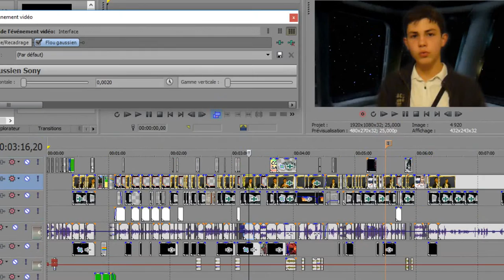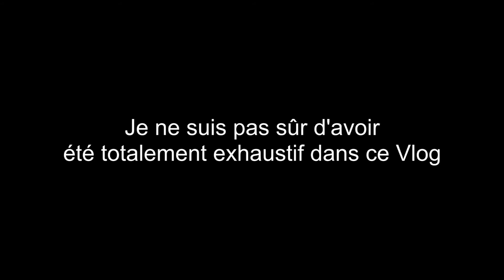Parlons de mes chroniques